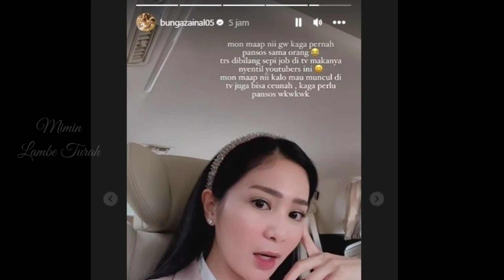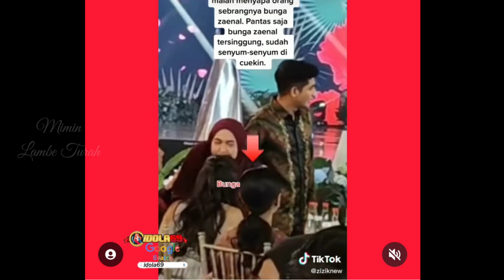KAGET! Beredar Reaksi Sinis Diduga Ria Ricis Sengaja Sombong ke Bunga Zainal, Hingga Tuai Hujatan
ria ricis bunga zaina
bunga zainal sindir ria ricis
bunga zainal youtuber sombong